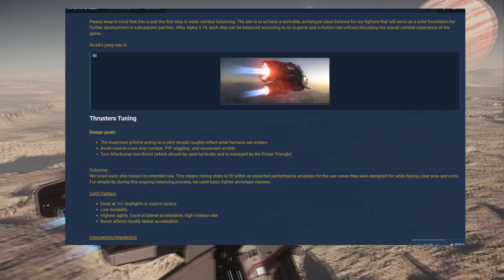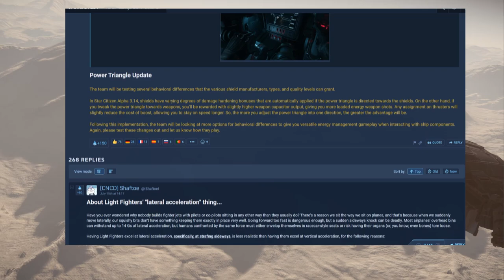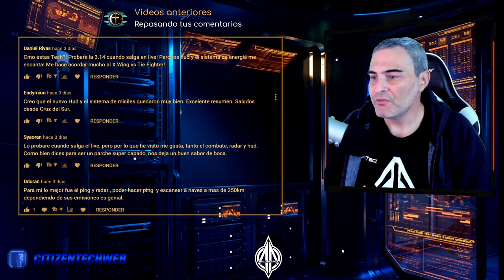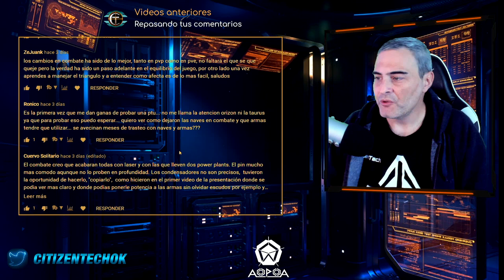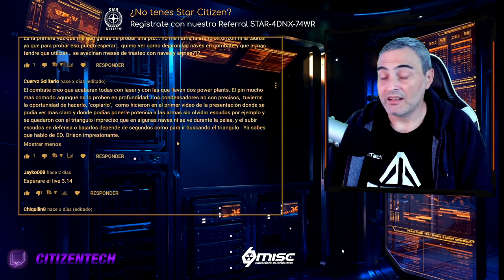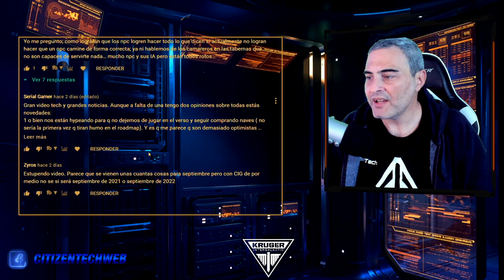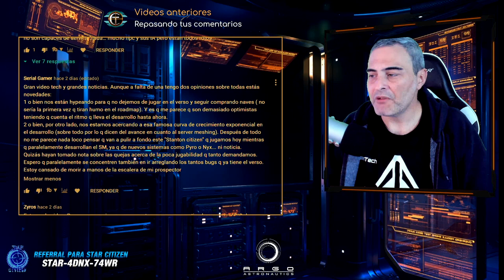🌐 Star Citizen Naves, Categorías y muchos cambios Parche 3.14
📌En este video repasamos todo lo que nos han comentado en spectrum acerca de los cambios que se avecinan aquí el enlace original